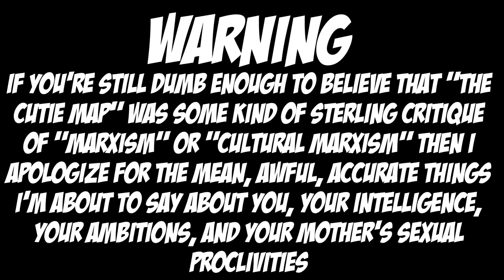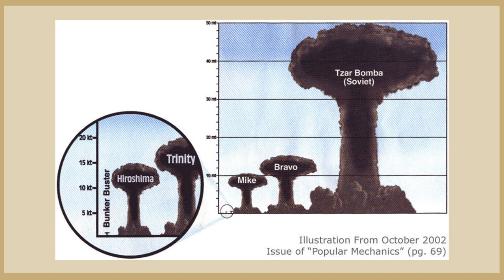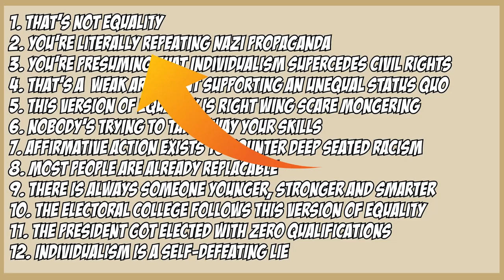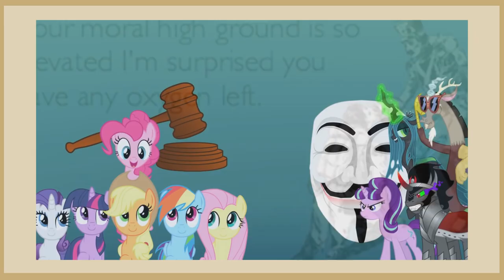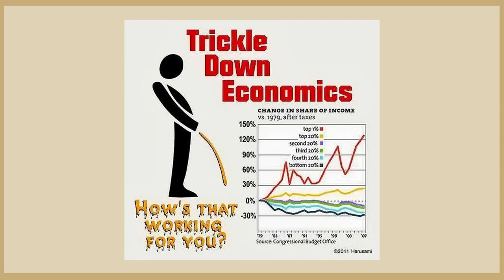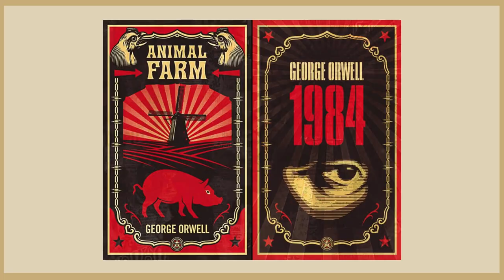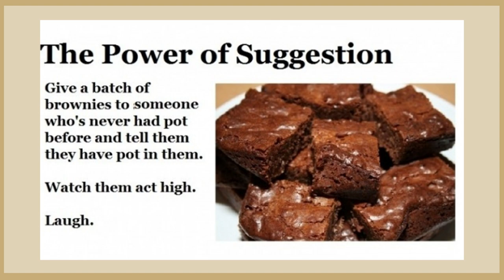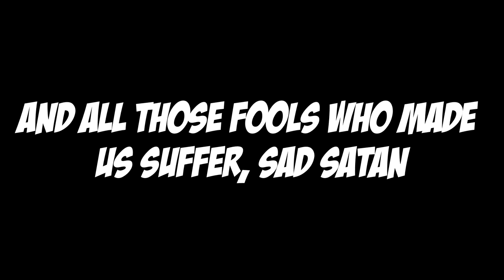Glass of Water - On Your Marx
On you Marx!
Project!
Deny Climate Change!

WORLD FIRST PATRONS
Robin Brown

HEROIC PATRONS
Mackenzie
Michelle Kastrilevich
Rachel Egnor
Alchemii
No Face
Jeremy Olavarria
Alexis Capuito
Ryan Van Schaack
Charles Martin
Anarchic Charm
Justin Furlong
Siegfried Pinzer
Nucleus Brain
Jonathan Townes
Secret Person
Whitley Patterson
Peter Kelly
David Cook
Andrew L Vankirk
Bard
Happy Red Brony

LEGACY PATRONS
Anthony Ridolfi
WolfAmaril
Kilanio
Miles Bockelman
Crescent Minor
C.M. Chatterwell
GammaKiwi
Jamie Gustavsen
MTDragonslayer
Gregory Meyer
Alex Frye
Lurking Aion
Sara North
Jeffer Davis
Miguel Mendoza
Lukas Caller
William Panagopoulos
Bearly Brian
Ryan David John
Adrian Lopez
Tom Sketchit
Douglas
Ryley Percival Miller
ThePianoMan
Cylestia

PATRONS
GreyGuard
Bryce Clemmer
Julian Morales
Pyradon
Nicholas Smallwood
Nuki
Derek Hughes
Sonnie/Elemental Fury
Fork Network
Twilight Genesis
Storm
David Clough